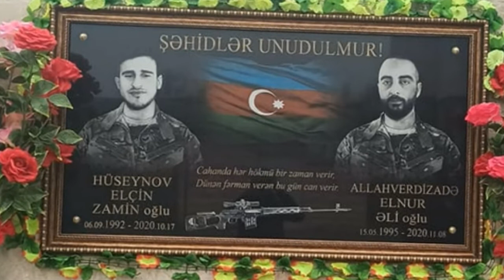"Şəhid Elçin Hüseynov"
S.Vurğun adına Mərkəzi kitabxana